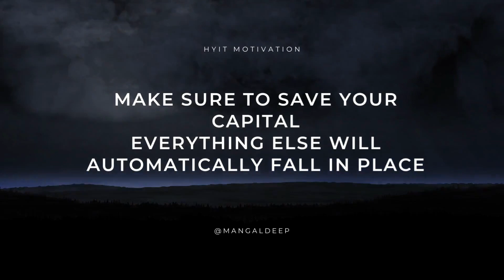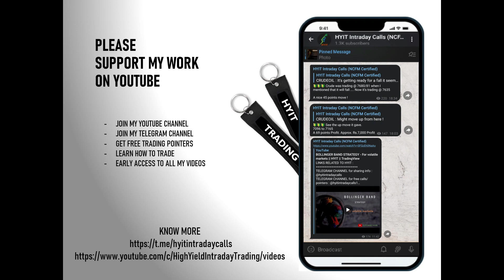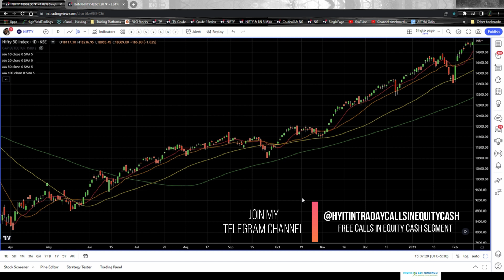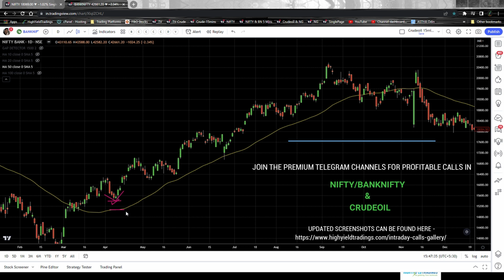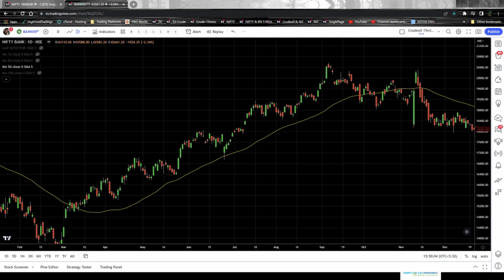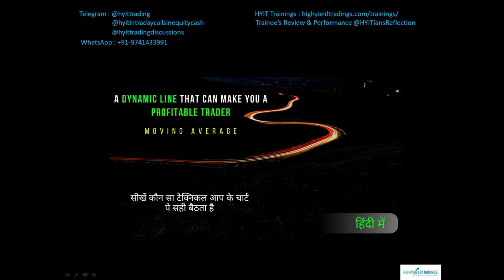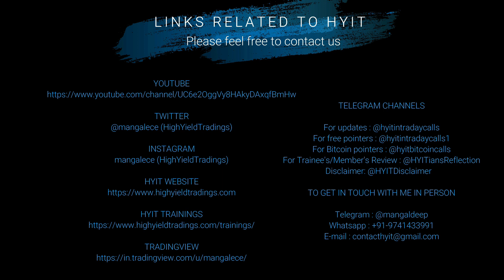सीखें कौन सा टेक्निकल आप के चार्ट पे सही बैठता है ( हिंदी में ) || HYIT || TradingView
LINKS RELATED TO HYIT :
TELEGRAM CHANNEL for sharing info : @hyitintradaycalls
TELEGRAM CHANNEL for free calls/pointers : @hyitintradaycalls1
TRAINEE'S/MEMBER'S REVIEW & PERFORMANCES : @HYITiansReflection (On TELEGRAM)
TO GET IN TOUCH WITH ME PERSONALLY -
WHAT IS HYIT ALL ABOUT ?

HighYieldTradings firmly believes in sharpening the technical skills and giving it an edge, wherein the traders and investors can make their own trading decisions without being dependent on others. We emphasize on the practice to repeat the right things again and again, so that it becomes a practice, and in turn it becomes your discipline, which is the key to be a successful trader. Knowing the basics of trading is very important, but knowing where and when exactly to implement it, is far more important and critical. Here we will teach you the exact same thing. Remember, making no money is always a better option than losing money.

It is believed that day trading or intraday trading is a way to loose your capital but this does not hold good for everyone out there. There are hundreds and thousands of traders who make consistent profits with day trading on a regular basis. What is the MANTRA ? The mantra is to make sure that your losses are much lesser than the profits that you make. And believe me, we have very clear and pre-defined rules for this but the only problem is that, people don’t follow them. It becomes very tough for most of us to digest the fact that we are in losses. I mean, what’s the big deal … It is the part and parcel of this game called Day Trading. It should not be bothering us so much. If we are in loss today, we can be in profit tomorrow. But our monkey mind does not allow us to accept this fact and what people end up doing is to take revenge trades, forget all the rules/discipline, make more losses and finally quit the game regretting, why did they do, what they did. And that is the whole reason why we are here, to make sure that our clients do not regret their decisions !!!

Having that said, we welcome you all to the most fascinating world of trading.

Happy Trading !!!